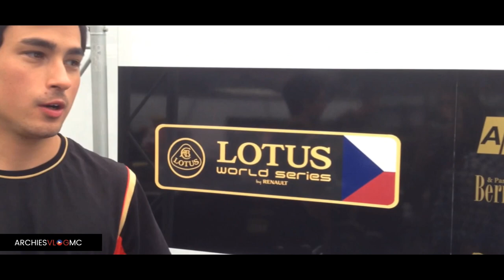MARLON STÖCKINGER QUICK INTERVIEW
We are just super lucky to interview Marlon even for a short time. He's such a Nice guy touring us in his own F1 car Lotus Renault 3.5 in the assembly area.

We hope to see him race again soon.

credits—
A special thanks to my friend Jhing Summers for his master piece guitar track “A Day With You”  that I used in this video for my ending.

Follow him on his Instagram @jesguitarist or in FB Jhing Summers.

Also for my children Kate and Clark for my official logo and animation… Love you both !!!

All musics in my videos are generated by a NO Copyright musics from different artists in youtube.